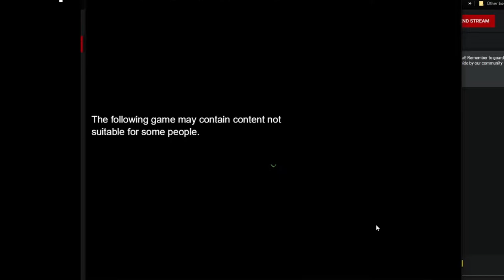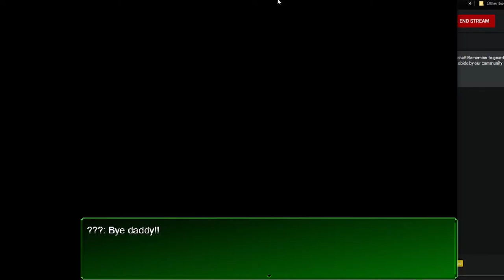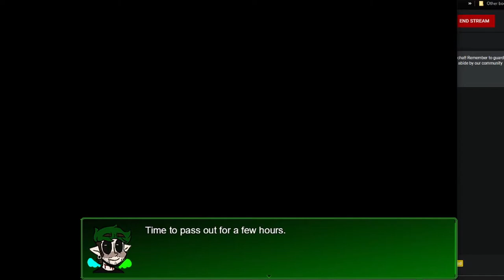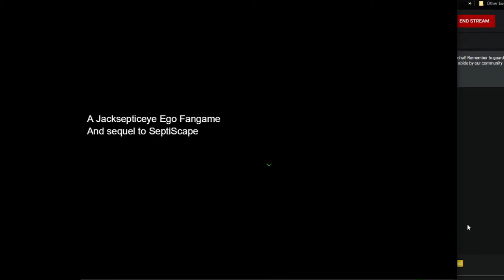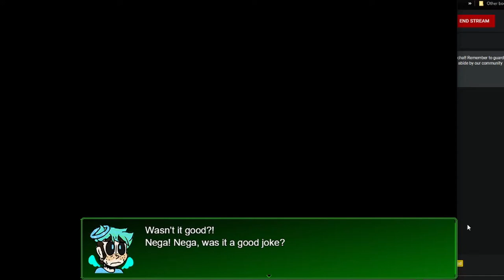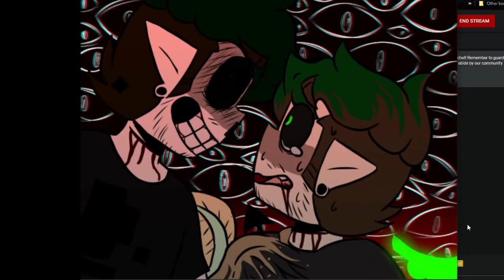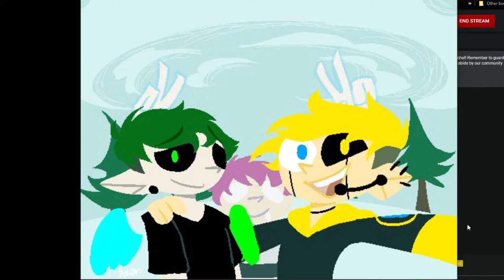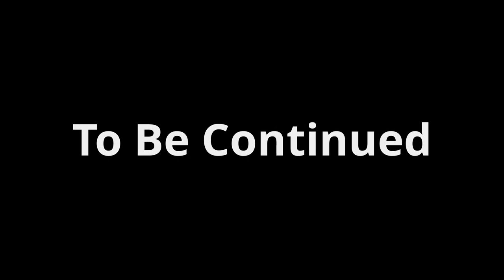Souls scape | Edited Stream | Part 1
With the end of the last game, things are now looking up for the JSE egos. What will they do when they discover Anti's secret? How will they help the poor ego?